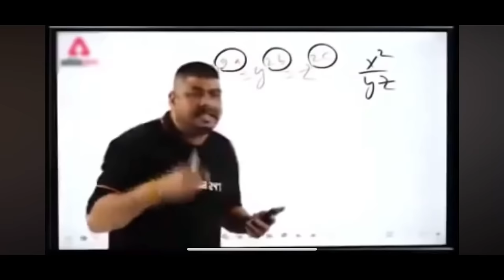डिभोर्स त गर्नि हो 😱📝 PRANK on my WIFE 😱 (GONE WRONG ) कान्छि ल्याउछु भन्दा झन्डै ज्यानै गाको🔪😱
@ roshanroshana12